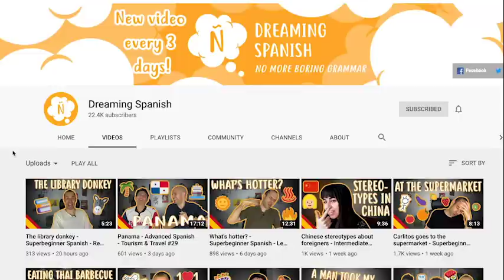Aprendizaje de japones y español: con Pablo | スペイン語と日本語の勉強方法：パブロさんと語学についてのお話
Pablo from Dreaming Spanish on YouTube and I had a skype chat about language learning, the difficulties of Spanish and Japanese, and how he learnt Japanese. English subtitles for both Spanish and Japanese coming soon!

パブロさんとスカイプで色々言語について色々面白いお話をしました。スペイン語はまだまだよくできないんですが、すみません！

Japanese part starts at 06:58

Recommended book I use:
Short Stories in Spanish

💕 LINKS

✨EBOOKS & DISCOUNTS

💕ABOUT

🎥EQUIPMENT